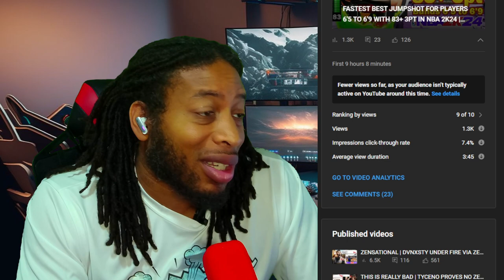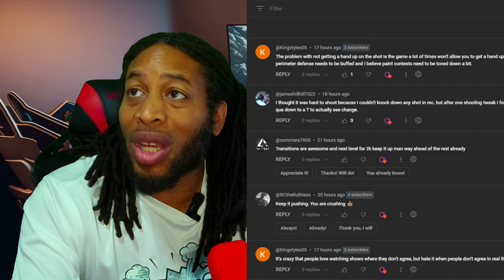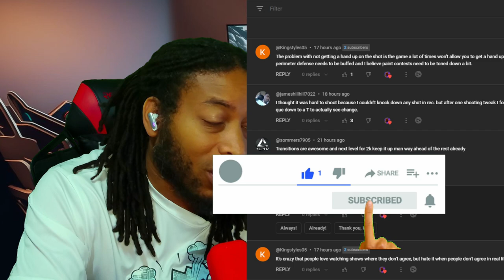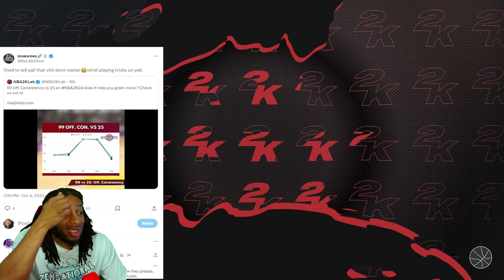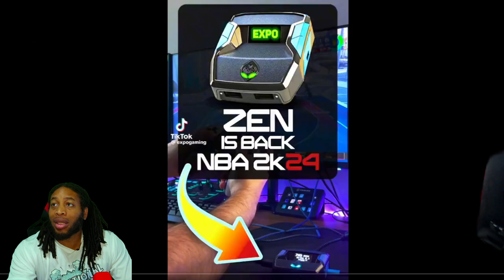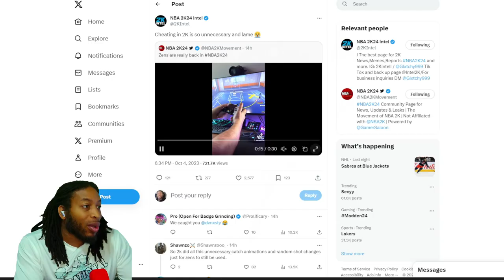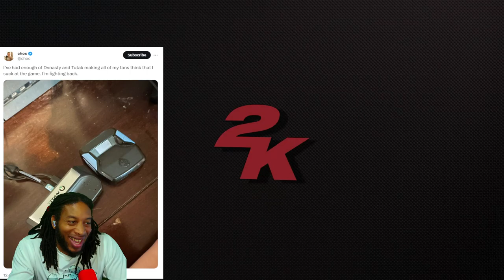THE CAT'S OUTTA THE BAG | ZEN'S ARE BACK | STEALS ARE STILL BROKEN | NBA 2K24 NEWS & UPDATES